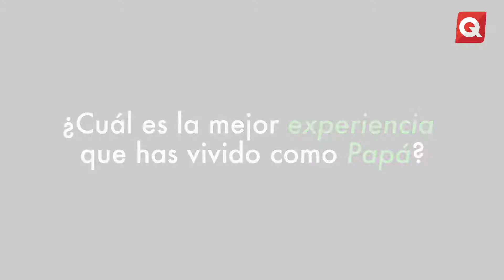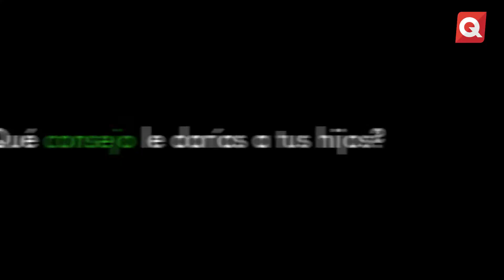Razones para ser papá - 19 Junio 2018